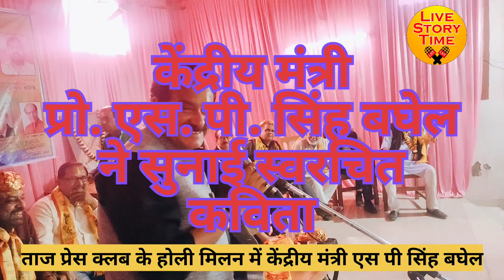केंद्रीय मंत्री प्रोफेसर एसपी सिंह बघेल ने सुनाई स्वरचित कविता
ताज प्रेस क्लब आगरा के होली मिलन समारोह में भारत सरकार के विधि एवं न्याय राज्यमंत्री प्रोफेसर एसपी सिंह बघेल ने बड़ी सीख दी। उन्होंने स्वरचित कविता भी सुनाई।